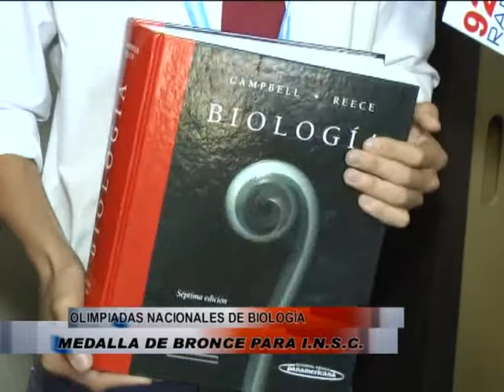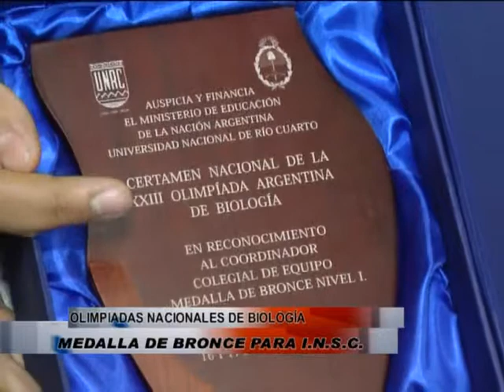OLIMPIADAS NACIONALES DE BIOLOGIA